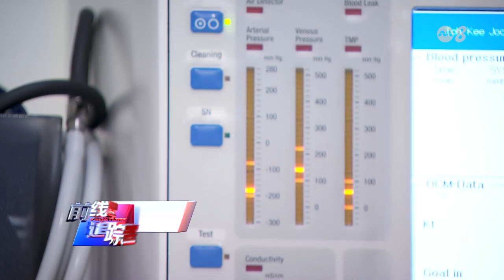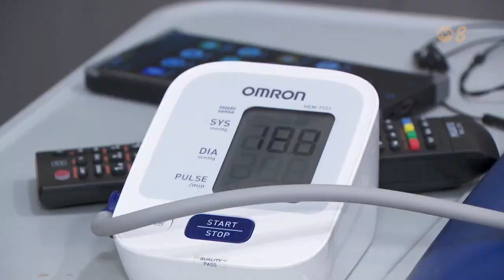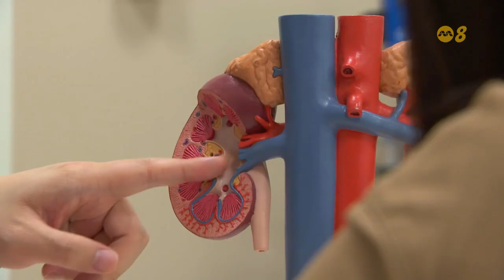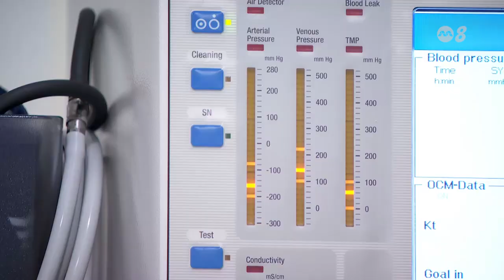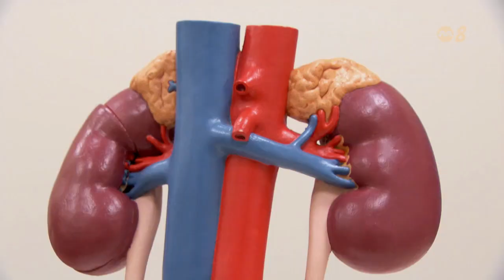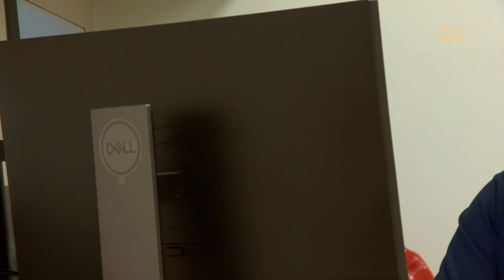前线追踪 | 等候名单最长 他洗肾十年仍抱着希望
62岁的杜义俊洗肾十年，依旧抱着能换肾的希望。全国器官移植组的数据显示，等候换肾的人数最多，为什么？活体捐肾比起遗体捐肾有何优势？

01/12/2023 播出